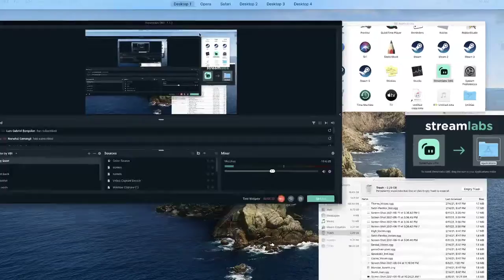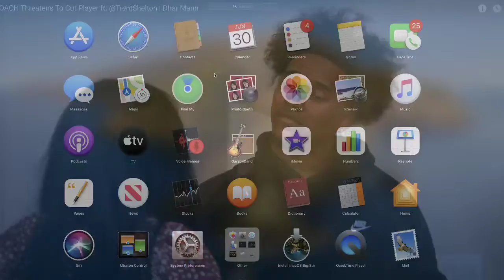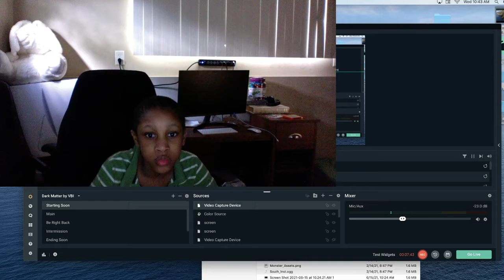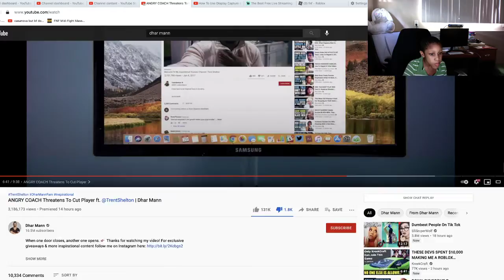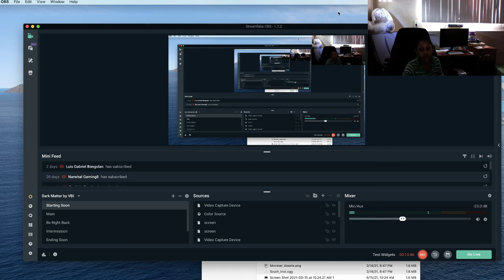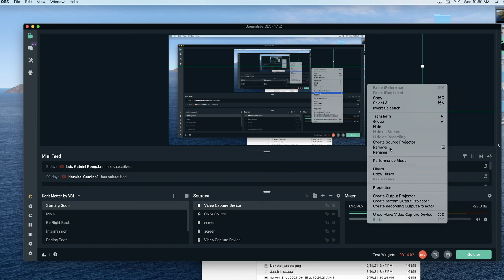me watch dhar mann yes